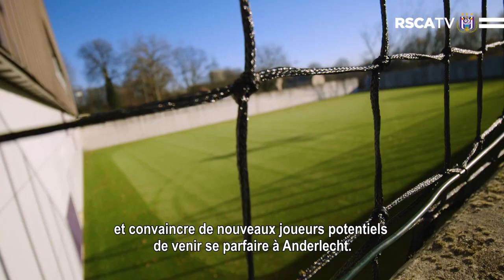Why are the new synthetic pitches so important?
Waarom de nieuwe synthetische velden zo belangrijk voor de club? Pourquoi les nouveaux terrains synthétiques sont-ils si importants pour le club ? Jean Kindermans, hoofd opleidingen RSCA, geeft ons wat meer uitleg! Jean Kindermans, responsable de la formation au RSC Anderlecht, nous l’explique !